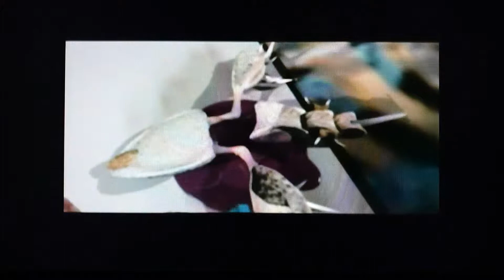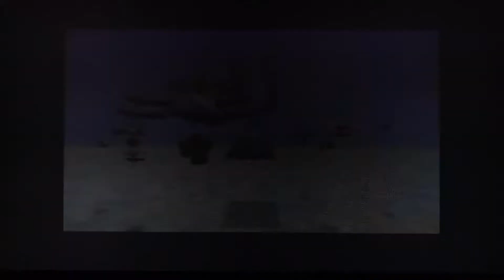Sega Ages 2500 Series Vol. 27 Panzer Dragoon PS2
Version PS2, arranged, juste 1 crédit.